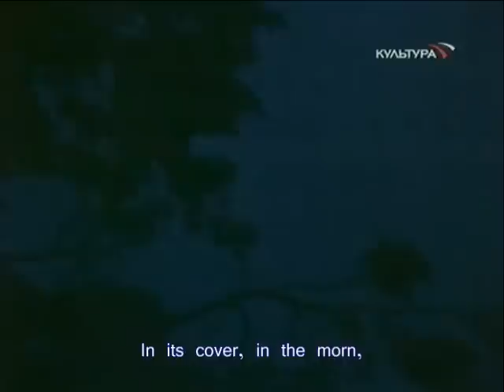Nikolay Rubtsov, Corner Mine / Рубцов, В горнице (subs by V. Chetin)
(Edited)

Corner mine's illumined bright.
That's due to the Evening star.
Mom would take a bucket, quiet,
And fetch some water from the yard...

All my crimson flowers are
Desiccating in the yard.
A coble on the river bank
Is about to rot apart.

Drowsing on the wall, afore,
Is a willow's lacy shade.
In its cover, in the morn,
It will be a busy day.

I'll be watering my flowers,
I'll be thinking 'bout my lot,
And, until the Evening star,
I'll be fashioning my boat...